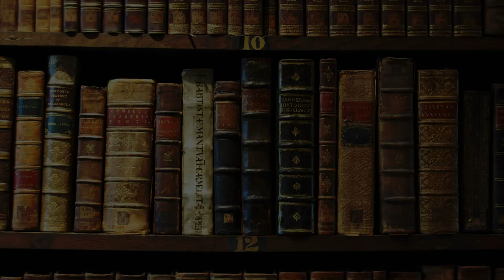Becoming Evelyn from The Mummy | Cosplay DIY | The Mummy Month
Hello Bembridge Scholars! Welcome to our spooky time of year, this month I will be creating content from The Mummy, one of my favorites. The first video is a super easy DIY build on Evie's outfit at the beginning of the movie. If you have any questions, let me know below!

Purchase my book all about cosplay and sewing your first outfit!
Pinnable Dressform Mannequin
Sewing Machine
Olfa Rotary Cutter (60mm)
Olfa Rotary Cutter (45mm )
Olfa Self Healing cutting mat
Olfa cutting scissors
Gingher scissors
Thread (Black and White)
Thread (multi-colored pack)
Hand sewing kit
Ruler (6.5"x24")
Ruler (2"x18")
Ruler (French curves)
Tailors Chalk
Water Soluble markers
Super Glue
Oliso Mini Iron
Oliso Smart Touch Iron

Camera used to film, Canon G7X
Shop some of my favorite sewing, wig styling items, and more!